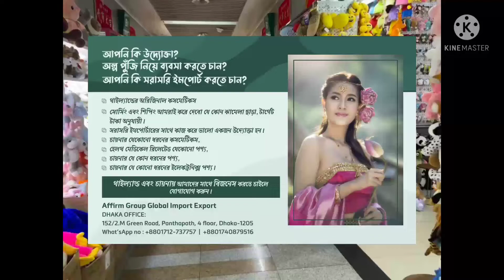Directly importer china to bd mobile accessories খেলনা, গিফট,জুতা,ব্যাগ কসমেটিকস,জুয়েলারি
Affirm Group global import Export

চায়না (China) যেকোনো পণ্য মেনুফেকচারিং টার্গেট প্রাইস অনুযায়ী সোর্সিং এবং আমদানি।

Thailand  থাইল্যান্ড যেকোনো পণ্য সোর্সিং এবং আমদানি।

Dubai দুবাই  যেকোনো পণ্য সোর্সিং এবং আমদানি।

India ইন্ডিয়ান কসমেটিকস/ মেডিসিন/ চকলেট।

152/2/M  Green Road,Panthapath, 4 floor, Dhaka-1205
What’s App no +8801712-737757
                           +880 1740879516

🇨🇳🇧🇩 চায়না (China) / Thailand  থাইল্যান্ড থেকে পণ্য সোর্সিং নিয়ে ভাবছেন???যেকোনো পণ্য আমরা নিজেরাই সোর্সিং এবং আমদানি করে থাকি। আমাদের নিজস্ব অফিস চায়নাতে। আপনাদের টার্গেট প্রাইস অনুযায়ী পণ্য সোর্সিং এবং আমদানি করে থাকি।

China Office :
Room 2901, Building 1, Lanting hui community, Yinshuang road, Yuelu district, Changsha city, Hunan province.

Thailand office :
41/1 Moo 2 Chaweng Beach, Koh samui Suratthani 84320
kolkata office: -
🏪 Regd office: 77/2, Nagendranth road, kolkata-700059.
Office Add: AA 6/16, Deshbandhu, naggar, kolkata-700059.

📩আমরা শুধু শিপিং করিনা।

📝 আমরা পণ্য সোর্সিং এবং আমদানি দুটো একসাথে করি।

আমরা আপনার যে কোন প্রকার
📱 👚গার্মেন্টস এক্সেসরিস, ইলেকট্রিক ও ইলেক্ট্রনিক্স,
💡লাইটিং ইকুপমেন্ট, 🏍মোটরসাইকেল ও এর পার্টস,
⛏⚒ছোট- মাঝারি ও বড় মেশিনারী,
🔩হার্ডওয়ার ও টুলস,
🚽সেনেটারী ও বাথরুম ইকুপমেন্ট,
☢️🛢কেমিক্যাল প্রোডাক্টস, জেনারেল সিরামিক্স,
🧱হাউজহোল্ড আইটেম,
⌚️ঘড়ি, 🕶চশমা, খেলনা,
🛍 গিফট আইটেম, ফার্নিচার,
👗কাপড়, 👠👢জুতা, 👜ব্যাগ,
💄🎨কসমেটিকস,👑💍জুয়েলারি, ট্রাভেল প্রোডাক্টস, 🧪মেডিক্যাল ডিভাইস সহ অন্যান্য আইটেম কোন প্রকার লাইসেন্স এবং ঝামেলা ছাড়া শুধুমাত্র ⚖️কেজি প্রতি খরচ দিয়ে
✈️ বাই এয়ার ও 🛳বাই শীপে এ আমদানী করতে পারবেন।

📌📑আমরাই পারি যে কোন পণ্য সরাসরি কোম্পানির কাছ থেকে কিনে দিতে।

✈️ প্রোডাক্টস সোরসিং

✈️ প্রোডাক্টস বায়িং

✈️ প্রাইস নেগোশিয়েশন

📲 বিস্তারিত জানার জন্য অনুগ্রহপূর্বক আমাদের অফিস ভিজিট করুন।

বিশেষ দ্রষ্টব্য:
📑অযথা আমাদের টাইম নষ্ট করাবেন না।
📝 পণ্য আমদানি করার কোন ইচ্ছা না থাকলে রেট জানতে চাইবেনা

Assist you with Sourcing, Negotiation and Shipment for Electronics, Hardware, Machinery, Lightings, LED Products, Furniture, Household Appliances, Watches, Ceramics  , Building Materials, Tiles, Bags, Toys, Gifts, Fabrics, Shoes, Clothes and Garment Dyes, etc.